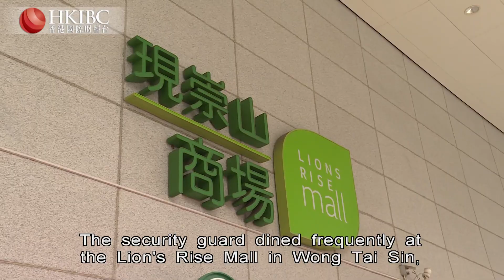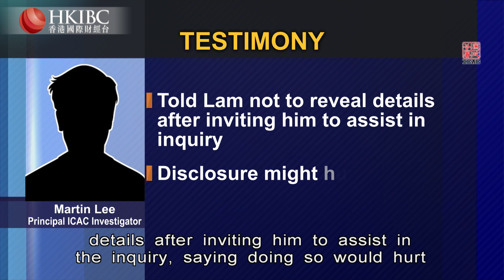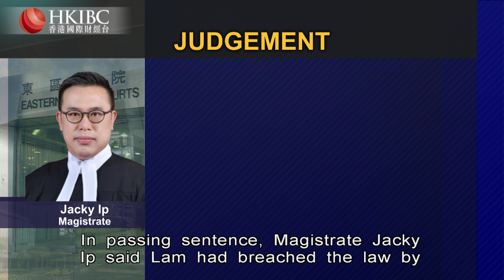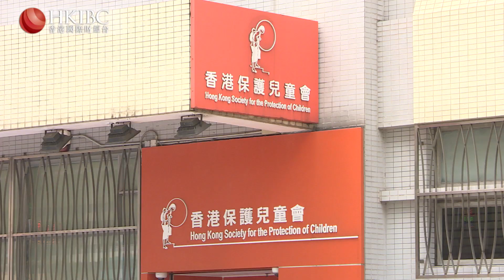HKIBC Main News (Part One) | Jan 26, 2022 (Wed)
On HKIBC Main News with Sarah Wong

- Hong Kong's Covid cases hit three digits for the fourth day in a row
- Former lawmaker Lam Cheuk-ting is jailed for four months for revealing an ICAC probe
- Two senior officials at a scandal-hit child care home have resigned